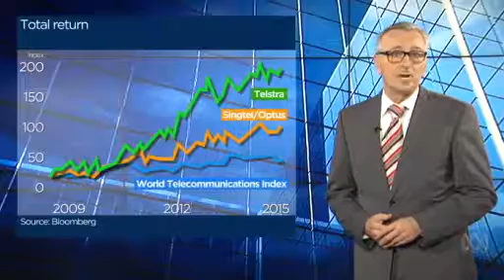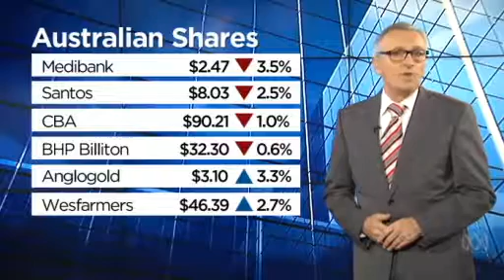Video 1:40 Changes at the top of Telstra took the market by surprise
Changes at the top of Telstra took the market by surprise - The Kohler Report - ABC News (Australian Broadcasting Corporation)

        Video 1:40
         Changes at the top of Telstra took the market by surprise

        Video 1:40

        Video 1:40